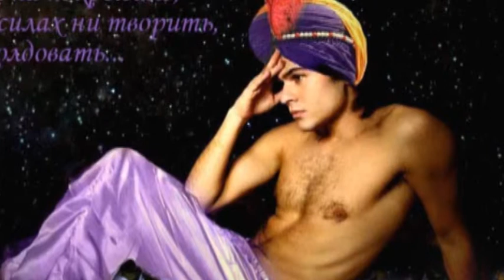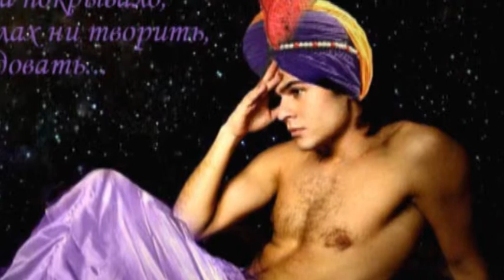Шахерезада №6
Шахерезада №6. Виталий Барков